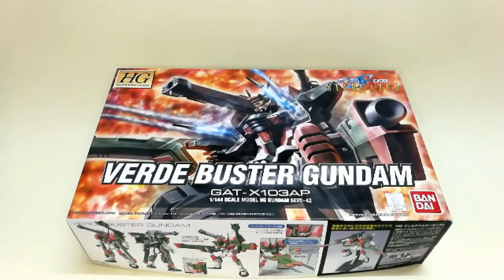Review: HG Verde Buster Gundam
Reviewing HG 1/144 Verde Buster Gundam GAT-X103AP from Gundam Seed CE73 Stargazer series.